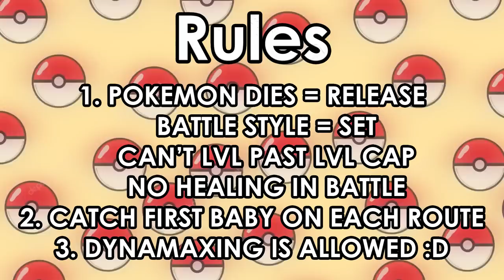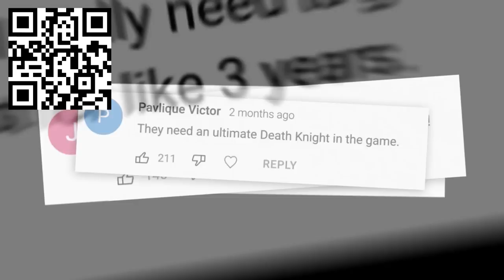Pokemon Sword Hardcore Nuzlocke but I Can Only Use Baby Evolutions!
Install Raid for Free ✅ IOS/ANDROID/PC and get a special starter pack 💥 Available only for the next 30 days

Hi, I hope you enjoy :D

Pokemon ultrasun and ultramoon hardcore nuzlocke/hardcore nuzlocke/ghost types only/water types only/pokemon sword and shield hardcore nuzlocke/radical red nuzlocke/magikarponly/pokemon emerald/shinyonlynuzlocke/ground type pokemon only/flygonhg/swiggo/purplecliffe/randomized nuzlocke/pokemon legends arceus/random shiny only/shiny pokemon only/renegade platinum/ rom hacks/pokemon scarlet and violet/baby pokemon only